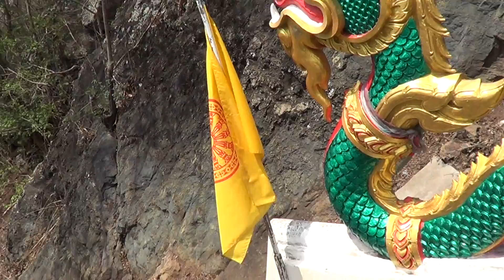ยอดเขาวงพระจันทร์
ยอดเขาวงพระจันทร์ ลพบุรี